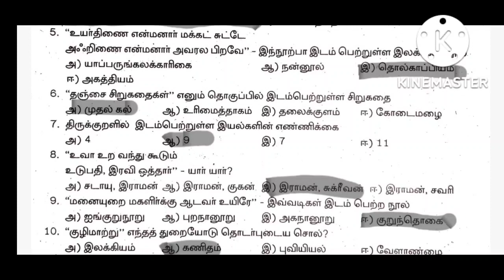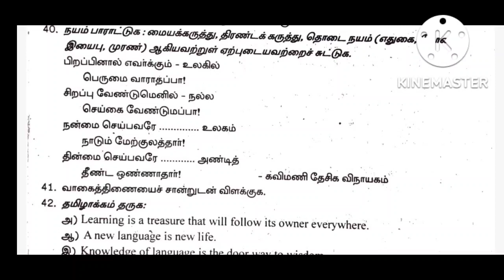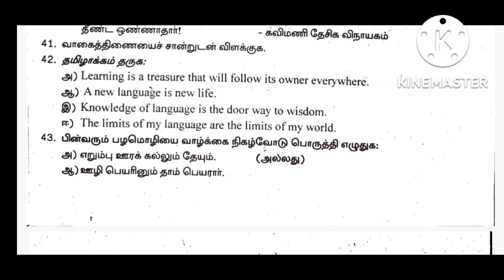💥12th std தமிழ் காலாண்டு பொதுத் தேர்வு-2022💥 quarterly exam 2022